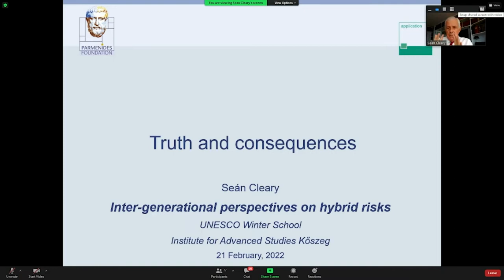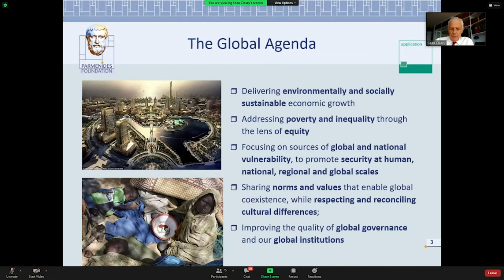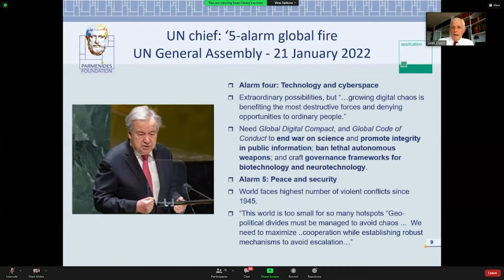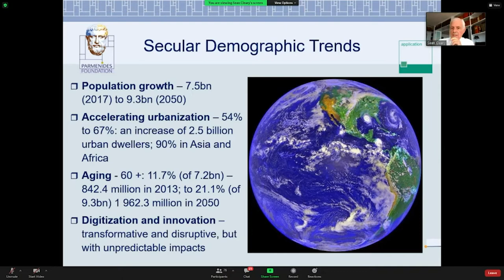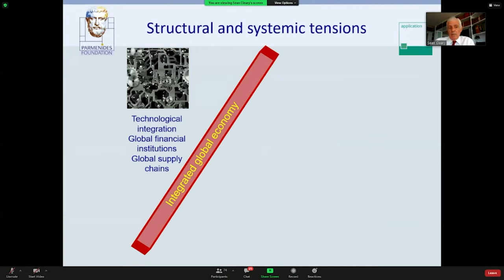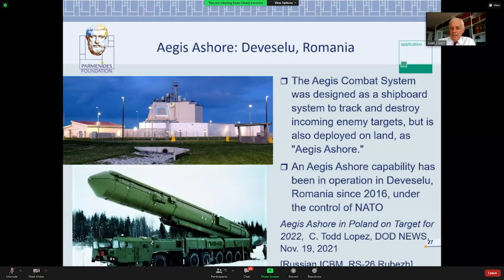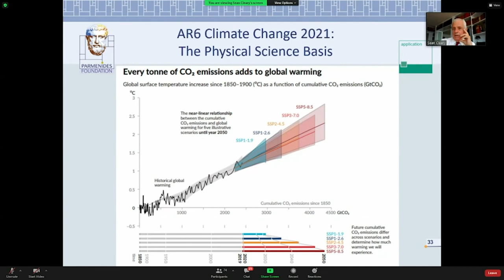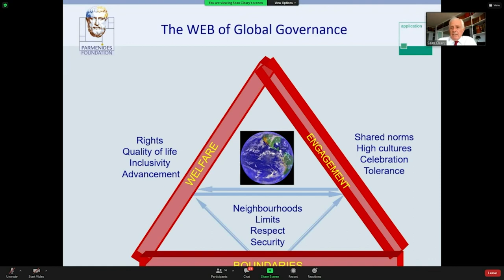Sean Cleary: Inter-generational Perspectives on Hybrid Risks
21st - 25th February 2022
Online